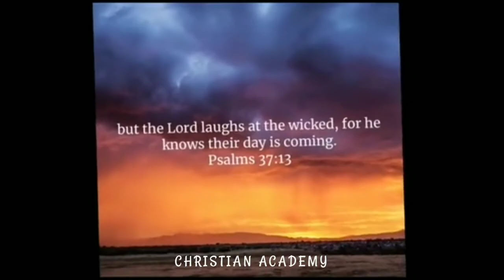GOD IS NOT MOCKED!!